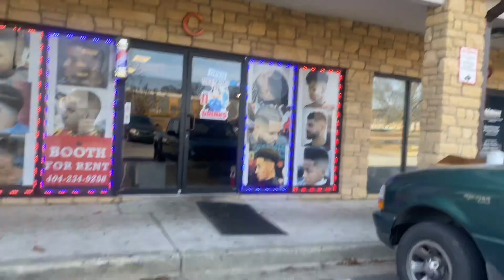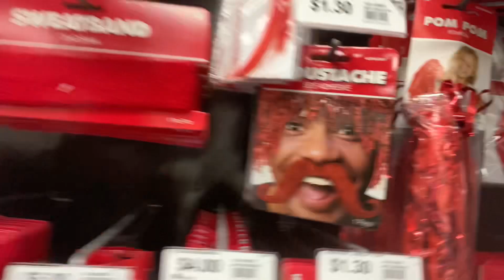Christmas Vlog, Feeding the homeless,Cooking,Driving | Vlogwitkens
Shoutout to everyone who watched the whole video! Share our channel and lets hit 1k!🤟🏽🔥

•Just a Young man with a camera📸